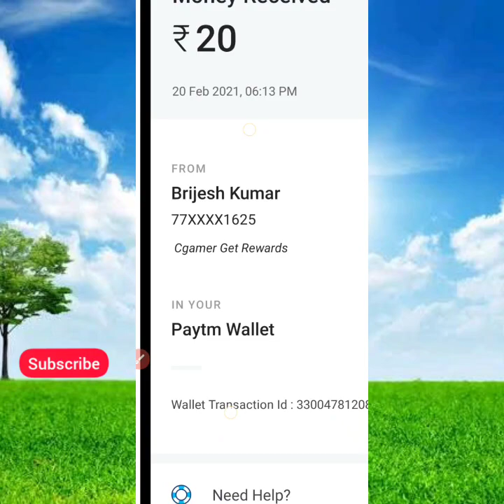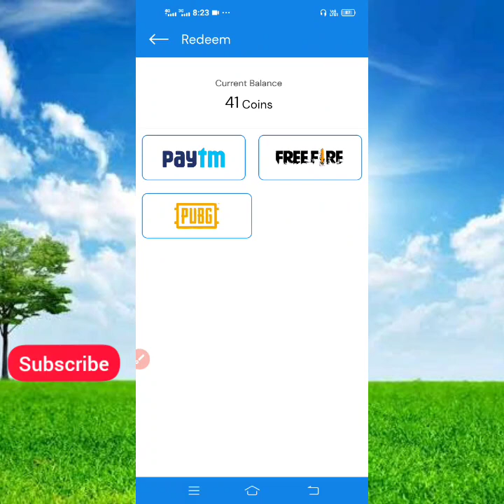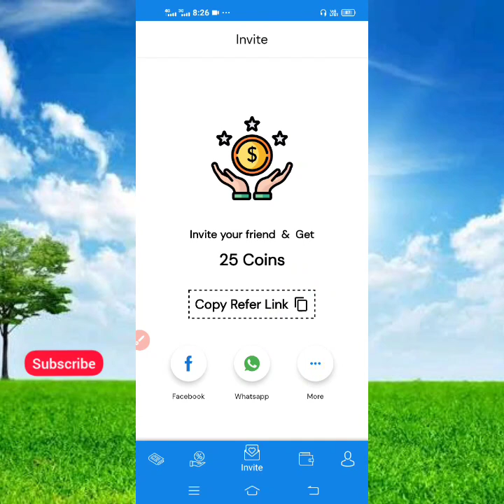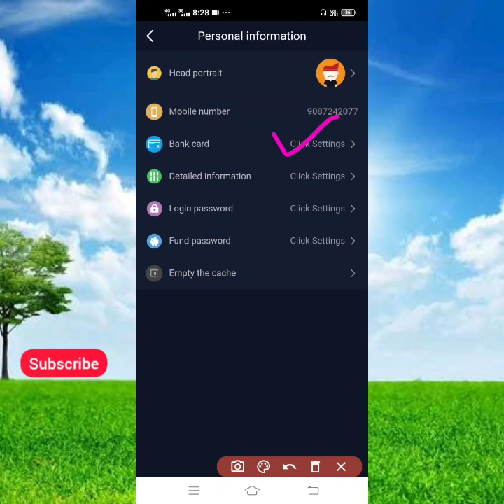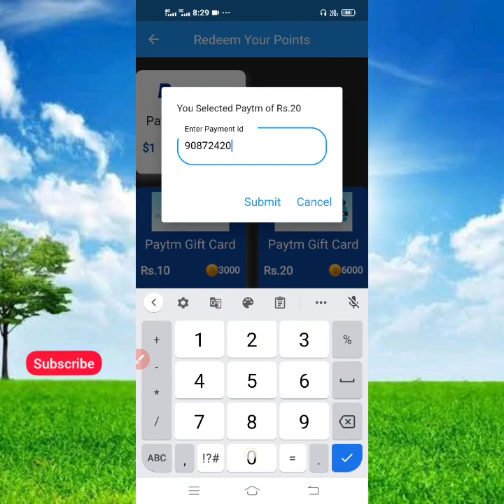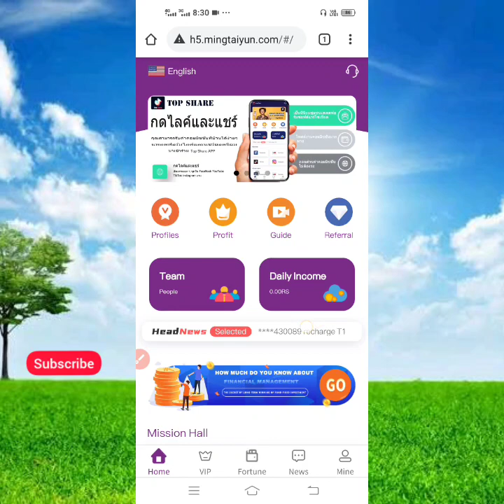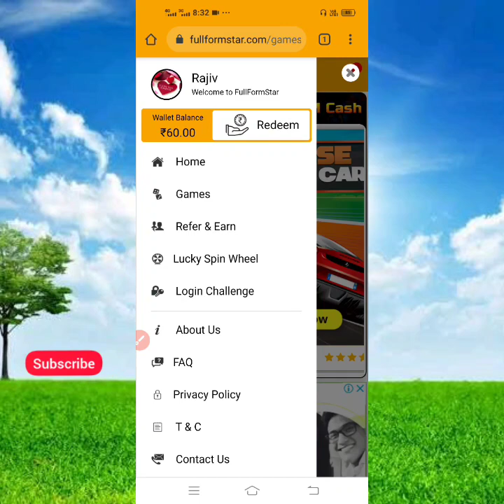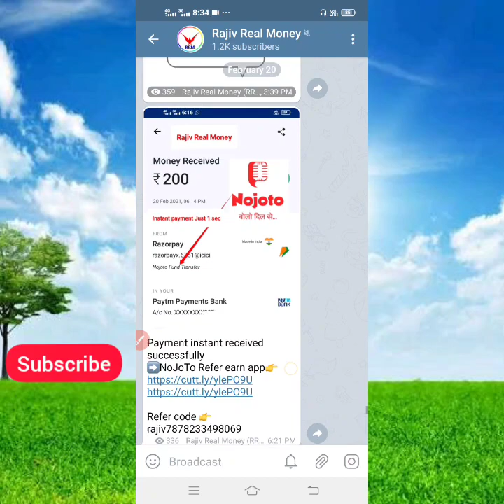New earn money app 2021|| paytm cash earning app || earn money online without investment in Tamil